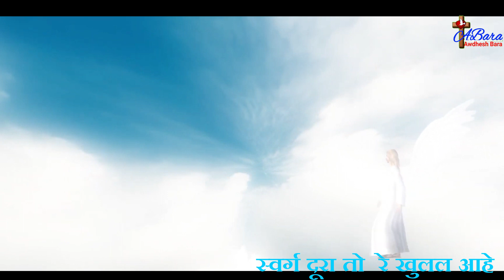AAY JA RE MANWA(आय जा रे मानवा) !!Jharna Bara!!Awdhesh Bara!!Sadri Christian Song!!NewSadriSong-2021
आय जा रे मनवा
Sadri Christian Song  (आय जा रे मनवा  )
Singer :- Jharna Bara
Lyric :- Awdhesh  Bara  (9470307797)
Presente By :- Awdhesh  Bara
Special  thanks :- Elohim Pantecostal church Ranchi / Lohardaga & Radio jam Ranchi

आय जा रे मनवा-4
 यीशु तो हाका  थे,  यीशु तो खोजा थे
स्वर्ग कर दुरा तो रे,   खुलल आहे
आजा रे मनवा-4
                            (1)
 नूह कर समय में रे, जल प्रलय बेरा
 नाव कर दूरा तो रे, बंद होई गेलक
नूह कर परिवार बची गेलय
 सोभे  संसार डूबी गेलय
आजा रे मनवा-4
                         (2)
आधा राती बेरा,  शहर में धूम मचैय
जेकर जगह तेल रहे,  खुशी से चली गेलय
दरवाजा बंद होई गेलक
जेकर जगह तेल नहीं,  छुटियो  गेलय।
आजा रे मनवा-4
                         (3)
क्रूस में देखा तो रे,  यीशु टंगल आहे
एखनो ले लहू बहाय,  हमर लागीन
पाप से क्षमा मिली गेलक
स्वर्ग कर दूरा खुली गेलक.
आजा रे मनवा-4
आजा रे मनवा-4